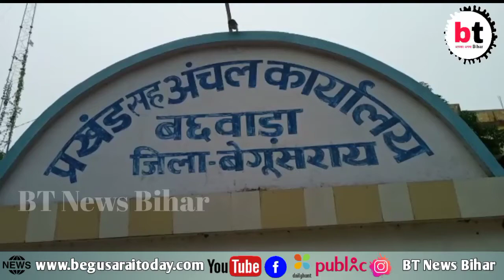Begusarai:-गुरु पुजनोत्सव को लेकर गीता धाम ठाकुरवाड़ी में श्रद्धालुओं की उमरी भीड़।BTNewsBihar